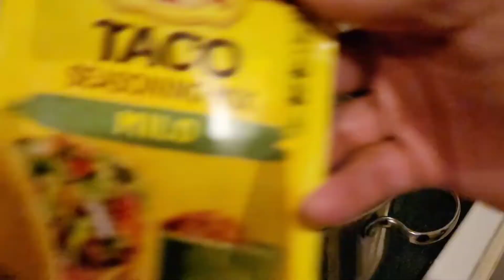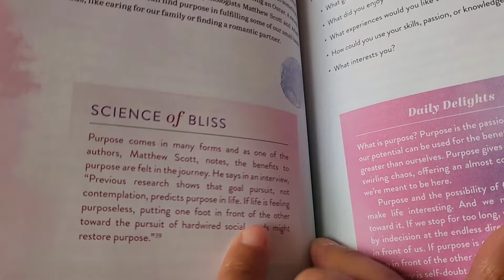Daily Vlog| dayinthelife | Miami Life | Writing In My Planners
Hello Everyone,
Welcome to Kathey's Plan! In this video, I'm sharing a "Day In The Life" Come along with me and see what i get accomplished.

If you'd like to buy me a cup of coffee, please use the link is below and let's have coffee together and chat...

Musician: @iksonmusic